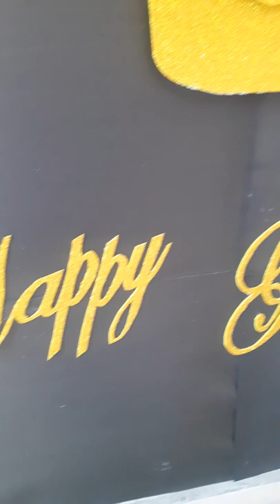Graduation Decoration Idea 💡 || Art and Craft || Art Design